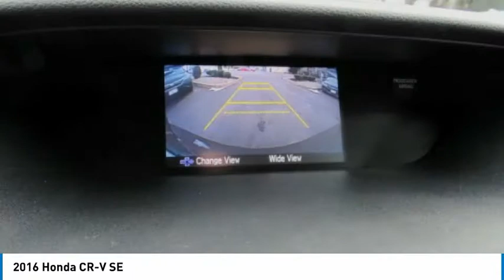2016 Honda CR-V Edison NJ 10308P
2016 Honda CR-V SE

SE trim, Urban Titanium Metallic exterior and Black interior. CARFAX 1-Owner, Excellent Condition, GREAT MILES 28,005! EPA 31 MPG Hwy/25 MPG City! iPod/MP3 Input, Bluetooth, CD Player, Alloy Wheels, All Wheel Drive, Back-Up Camera CLICK NOW!KEY FEATURES INCLUDEAll Wheel Drive, Back-Up Camera, iPod/MP3 Input, Bluetooth, CD Player MP3 Player, Keyless Entry, Privacy Glass, Child Safety Locks, Steering Wheel Controls. Honda SE with Urban Titanium Metallic exterior and Black interior features a 4 Cylinder Engine with 185 HP at 6400 RPM*. Non-Smoker vehicle, Balance of Factory Warranty if applicable.EXPERTS CONCLUDEEveryday usability is the driving force behind the CR-V's interior design. The wide doors allow for easy ingress and egress, and head- and legroom are ample for front and outboard rear passengers. -Edmunds.com. Great Gas Mileage: 31 MPG Hwy.OUR OFFERINGSWelcome to Open Road Honda your online source for quality pre-owned automobiles. Our finance sources can accommodate any buyer with problem credit quick approvals and comfortable terms make it easy to drive away in the car of your choice. Open Road Honda is a family owned and operated business that has been in business for years. Our customers are our extended family and we strive to give them the service and attention that they deserve.Horsepower calculations based on trim engine configuration. Fuel economy calculations based on original manufacturer data for trim engine configuration. Please confirm the accuracy of the included equipment by calling us prior to purchase.